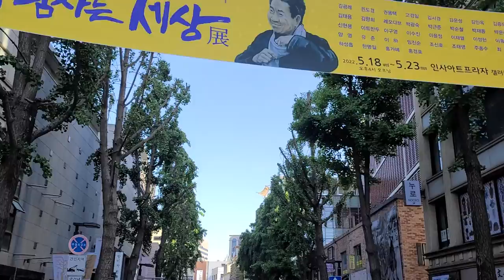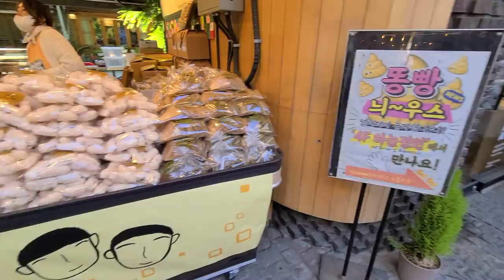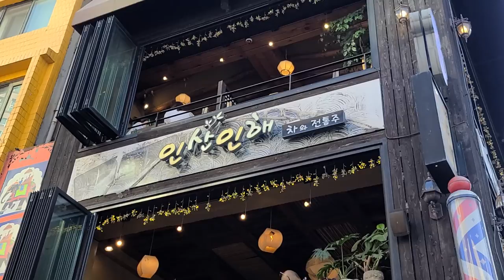인사동,휴일,한류문화,한국전통거리,먹자골목,노마스크,코로나19, Insa-dong, holidays,Korean traditional street, food alley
인사동,휴일,한류문화,한국전통거리,먹자골목,노마스크,코로나19, Insa-dong, holidays, Hallyu culture, Korean traditional street, food alley,